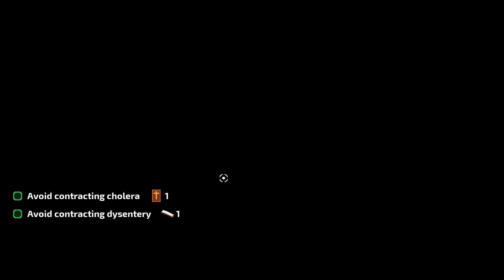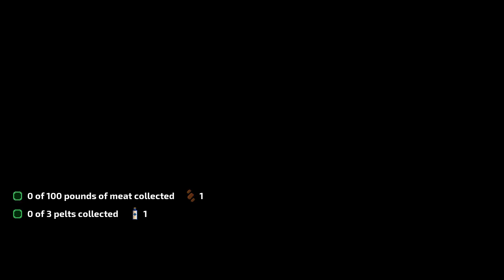Let's Play: The Oregon Trail (2022) S-5/EP-4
Building for the Union Railway
GRINCHY  *MVRBADH_RECORDS* - OUT NOW!
BASSMIX2022 - OUT NOW!
ROOTS - *DELAYED* 2023
S-Y (2023)